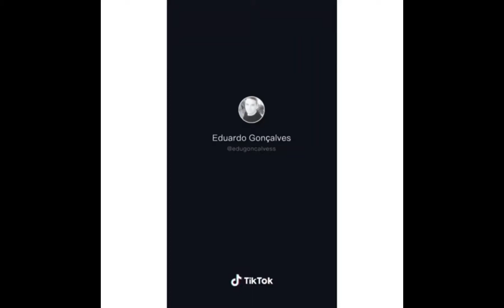THIS MEME IS SO TRUE